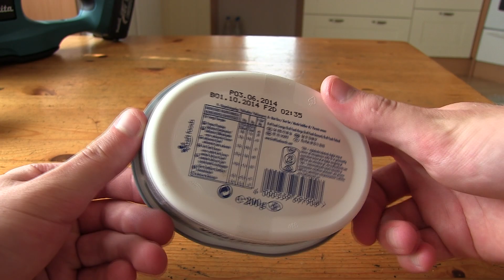Philadelphia Cream Cheese Unboxing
Today I'm going to be unboxing Philadelphia Cream Cheese made by Kraft Foods. There are many different uses for this product. You can use it on several different cooking recipes, spread it on bread or just eat it straight from the package. Absolutely fantastic product!
Snapchat ▻ mairoutv
IG ▻ @mairoutv

Cream cheese is a soft, mild-tasting fresh cheese with a high fat content. Stabilizers such as carob bean gum and carrageenan are typically added in industrial production.

The U.S. Food and Drug Administration defines cream cheese as containing at least 33% milk fat with a moisture content of not more than 55%, and a pH range of 4.4 to 4.9. In other countries, it is defined differently and may need a considerably higher fat content.

Cream cheese is not naturally matured and is meant to be consumed fresh, and so it differs from other soft cheeses such as Brie and Neufchâtel. It is more comparable in taste, texture, and production methods to Boursin and Mascarpone.